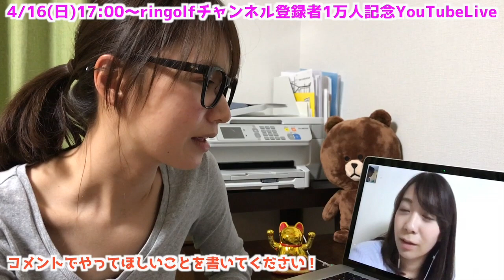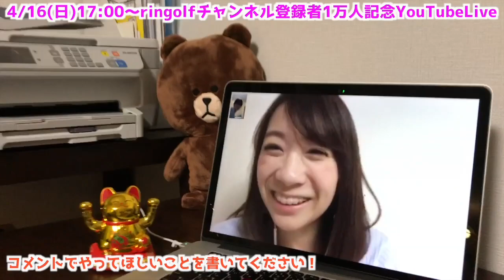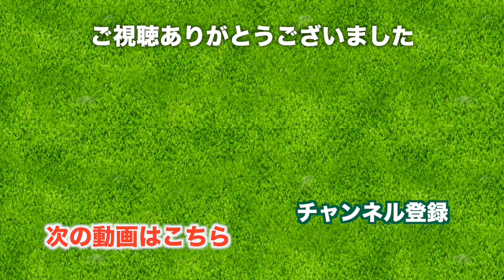祝！チャンネル登録者数1万人突破を記念してYouTubeLiveやります！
♣今日の動画
そのことを記念してYouTube Liveをやります！

日時：4/16(日) 17:00〜19:00
出演者：三枝こころ、じゅんちゃん
内容：シミュレーションゴルフ

生放送でやってほしいことをこの動画のコメント欄に書いてください！